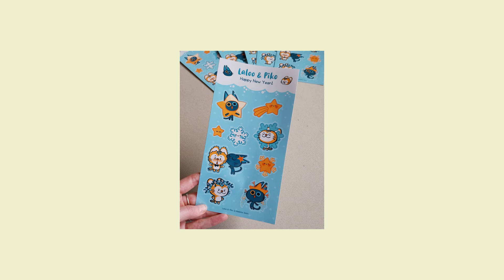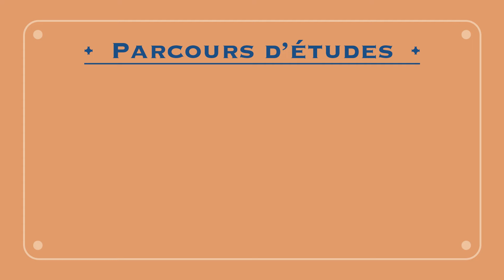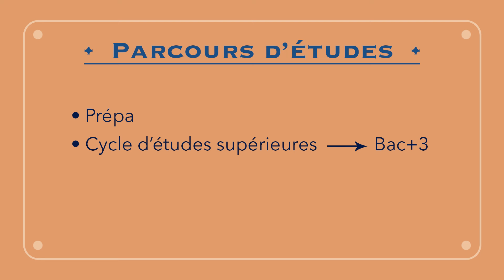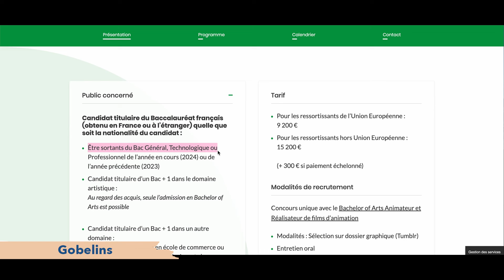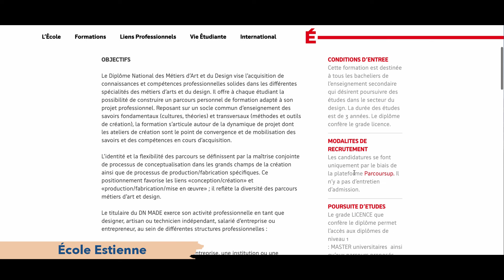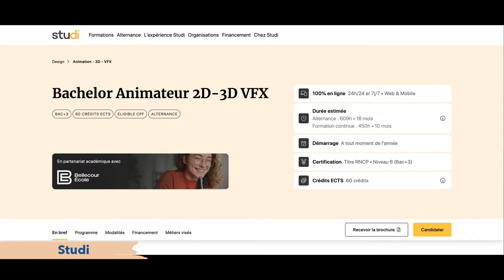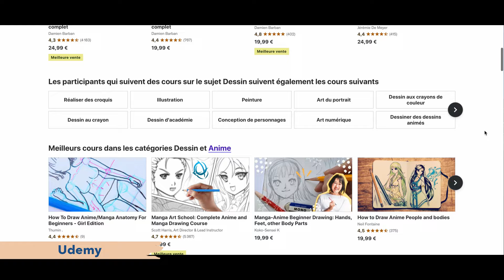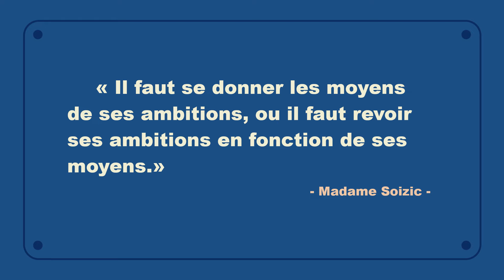Se Reconvertir en Art 👩‍🎨👨🏾‍🎨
Vous souhaitez vous réorienter en Art, ou plus spécifiquement en Cinéma d'Animation?
Cette vidéo est faite pour vous!

🔎 CHAPITRES DE LA VIDÉO:
00:00 - Présentation de la vidéo
01:16 - Reprendre les études à l'école
06:13 - Reprendre les études en ligne

➡️ LIENS UTILES:
• Institut Artline